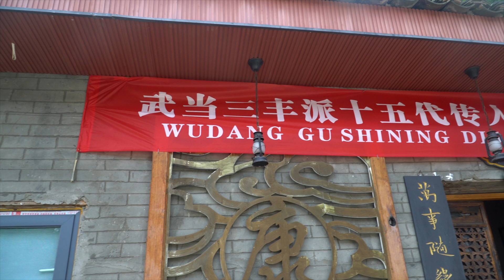Taoist Disciple!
Big day for Eli - congratulations!
☯ Learn how to live long & live well with Master Gu - ONLINE!
Get free wellness tips and learn how to become a student of his online wellness Academy!

☯ Or support with a one-off payment? Thank you!

If you have a question, google it + " That will bring up the previous discussions on that topic.
Still have a burning question? Start a new thread and the community will be happy to help.

He would be honoured to have you. Drop him an email.